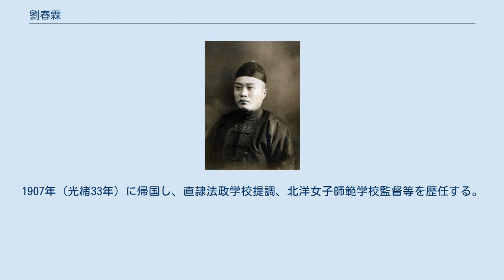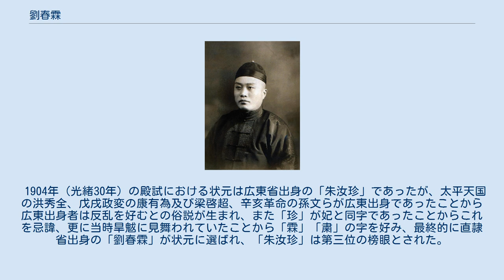劉春霖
劉 春霖（りゅう しゅんりん）は清末民初の官僚、中国史上最後の状元。
字は潤琴、号は石雲。
 1904年（光緒30年）に実施された中国史上最後の科挙において甲辰科状元となった。
その後翰林院修撰に任じられ、研究員として日本に派遣された。
1907年（光緒33年）に帰国し、直隷法政学校提調、北洋女子師範学校監督等を歴任する。
 1911年（宣統3年）に辛亥革命が発生すると一時隠棲するものの、後に北洋政府の大総統に就任した袁世凱に招致されて総統府内史に、1917年（民国6年）には中央農事試験場の所長に就任している。
徐世昌、曹錕の時代には総統府秘書を務め、後に直隷省教育監督、直隷自治準備処処長を務めた。
 1928年（民国17年）に引退、上海や北京で余生を送っている。
1944年（民国33年）に心臓病により死去、享年73（満71歳）。
 1904年（光緒30年）の殿試における状元は広東省出身の「朱汝珍」であったが、太平天国の洪秀全、戊戌政変の康有為及び梁啓超、辛亥革命の孫文らが広東出身であったことから広東出身者は反乱を好むとの俗説が生まれ、また「珍」が妃と同字であったことからこれを忌諱、更に当時旱魃に見舞われていたことから「霖」「粛」の字を好み、最終的に直隷省出身の「劉春霖」が状元に選ばれ、「朱汝珍」は第三位の榜眼とされた。